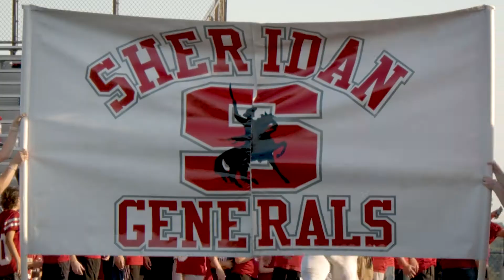Northern Local: General Pride